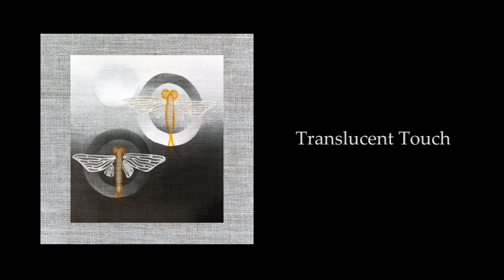"Mallet Meditations" & "Translucent Touch" Two-track single - Mark R. Heath & Signal Box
Mark R. Heath & Signal Box
"Mallet Meditations" & "Translucent Touch" - Two-track single
Release date - August 1, 2020
Cover art - polymer clay and Photoshop by chichi

guitar - Signal Box (aka Robin Anthony Coe)
toy piano on "Translucent Touch" - chichi
all additional instruments, production, and mixing - Mark R. Heath

"Mallet Meditations" and "Translucent Touch" are twin tracks, both based on a guitar track by Signal Box but taken in kindred directions by two different artists.

"Mallet Meditations"
The guitar by Signal Box is a steady river that grows and widens, the melody by Heath carving out the landscape through which the river passes. Some parts of the melody float on top while others are more submerged. Chimes hover, dart, and play, and elements mix and sometimes reverse, creating a feeling of stasis and flow in both directions of time.

"Translucent Touch"
The guitar by Signal Box evokes summer and the mayfly, a little creature with no functional mouthpart which usually dies very soon after its mating flight. Just like the mayfly, this track’s melody (created on a toy piano by chichi) is ephemeral, delicate and beautiful. This piece has plenty of surprises as it slowly builds to a cinematic close. Keep listening!